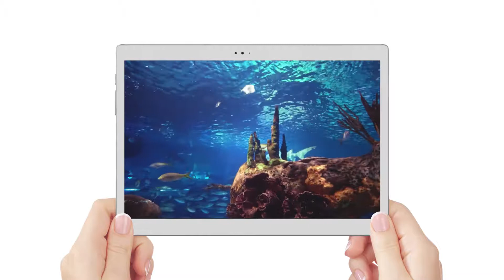ALLDOCUBE X Tablet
Thanks!